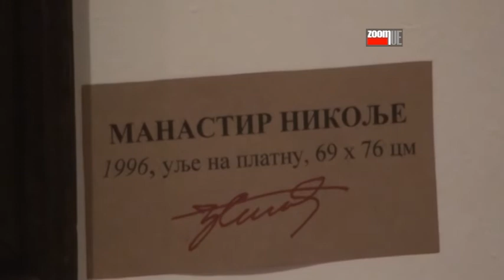Izložba Đorđa Stanića